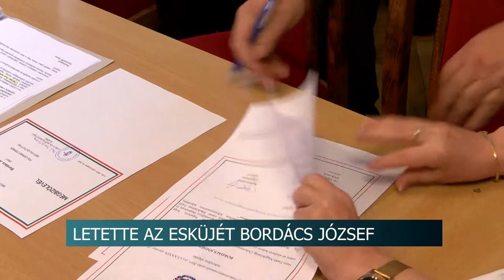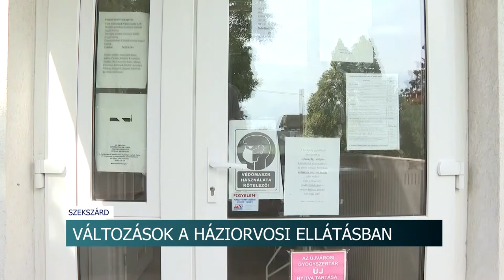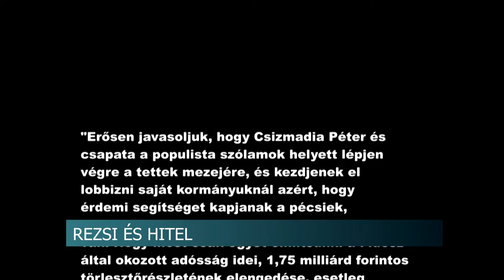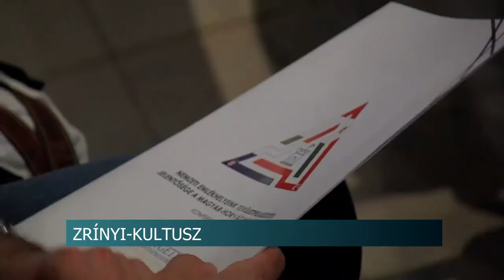Híradó - Tolnatáj TV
Szekszárdi Szüreti Napok - szomorkás idő, fergeteges hangulat
Gőzmozdony gurult be Dombóvárra - sokan voltak kiváncsiak a jármű matuzsálemre
 Szüreti fesztivál Nagydorogon - a rossz idő sem szegte az emberek kedvét
Változások a háziorvosi ellátásban – Szekszárd
Elaludt a sofőr, szörnyethalt az áldozat - nem kell börtönbe vonulnia a vétkes férfinak